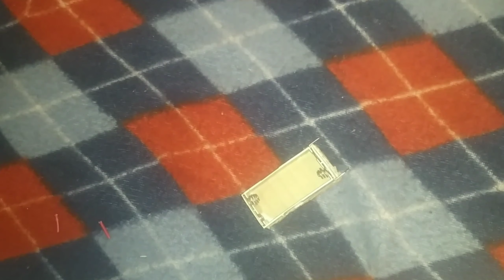Battery 🔋🔋holder kaise banaye || How To Make Battery Holder|| Battery 🔋 Holder Making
Hello friends aaj is video me ham ek Battery 🔋🔋Holder🔋🔋 bnayege yeh  battery  aapke Sare kaam karega||  Ise aap apne jarurat ke anusar bna sakte hai ||

|| How to make battery holder || Battery holder kaise banaye ||